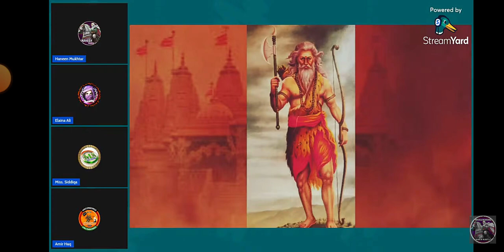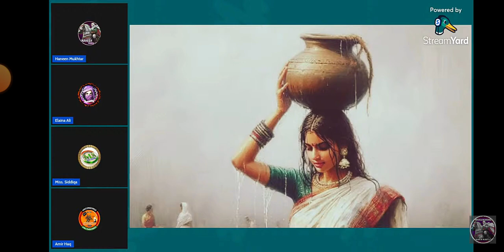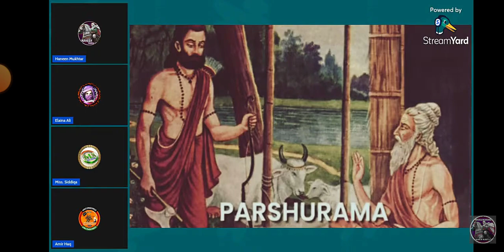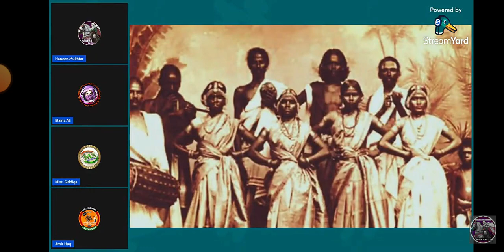Renuka Devi की महिमा: दलित महिलाओं के देवदासी बनाने के पीछे की पुराण गाथा ( puranic excuse)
आपके यूट्यूब वीडियो के लिए निम्नलिखित शीर्षक उपयुक्त हो सकते हैं:

1. "Renuka Devi से Yellamma देवी बनने की कथा और देवदासी प्रथा का संबंध"
2. "येलम्मा देवी की पवित्र कथा और देवदासी प्रथा: एक धार्मिक दृष्टिकोण"
3. "Renuka Devi की महिमा: येलम्मा देवी और देवदासी प्रथा का इतिहास"
4. "Yellamma Devi और Devadasi Tradition: धर्म, भक्ति और सामाजिक परिवर्तन"
5. "Renuka Devi to Yellamma Devi: The Legend and the Devadasi Tradition Explained"

इन शीर्षकों में स्पष्टता और आकर्षण दोनों हैं, जिससे दर्शकों को वीडियो की विषयवस्तु का सही अंदाजा हो सकेगा।